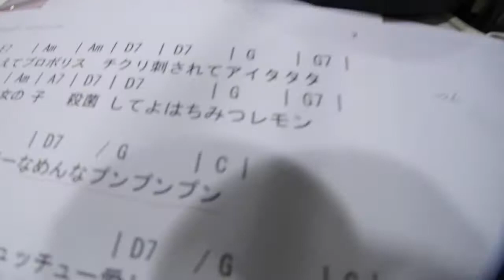【公式】かわさきFM「岡村洋一のシネマストリート」生演奏「ハニハニ・チュッチュ」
かわさきFM「岡村洋一のシネマストリート」2017.9.4放送分より。
レギュラーメンバーでシンガーソングライターのホンマ輝子作詞作曲、映画『大女優（仮）』（棚瀬雅俊監督）の挿入歌「ハニハニ・チュッチュ」生演奏！

ボーカル：大野ひろみ、ホンマ輝子
ギター：ホンマ輝子
コーラス：岡村洋一 ほかスタジオ内の皆さん！